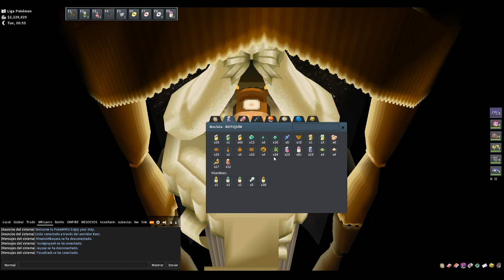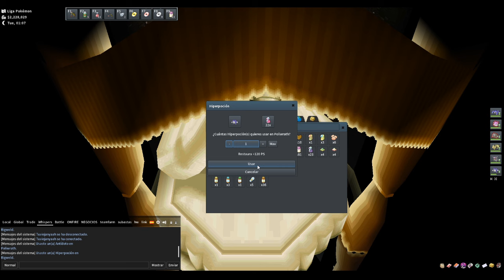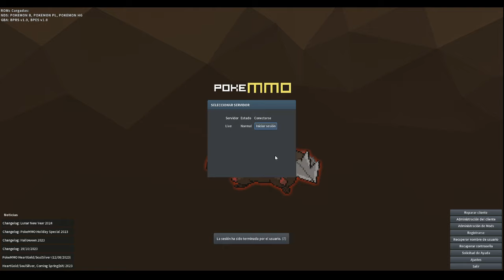Tarde pero llegó, Equipo Ofensivo para el Farmeo de ligas.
En esta serie te mostraré trucos y secretos para farmear dólares en Pokemmo, y abarcaremos desde desde los clásicos re-run o revanchas contra los líderes de gimnasio  con diferentes tipos de equipos hasta farmeo de objetos, estrategias y sitios con día de pago y recogida, captura rentable de dittos, cultivo de bayas y mucho más.

de momento esta nueva serie no tendrá día fijo de emisión y dependerá de la popularidad que tenga entre la comunidad de Pokemmo así que afilen sus cuchillos, denle me gusta, y comenten que tipo de farmeo les gustaría que les muestre.

Sigue el curso de la serie en el siguiente Playlist para que no te pierdas ningún secreto de farmeo:

Ya tenemos servidor de Discord, por si quieren entrar a cotorrear.